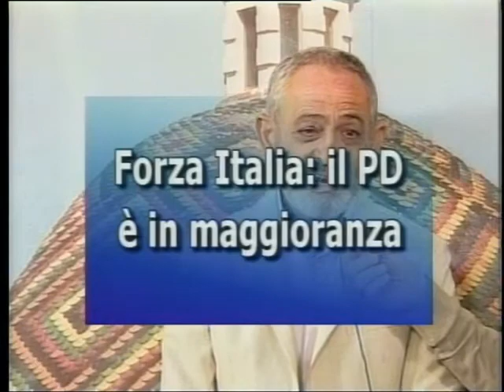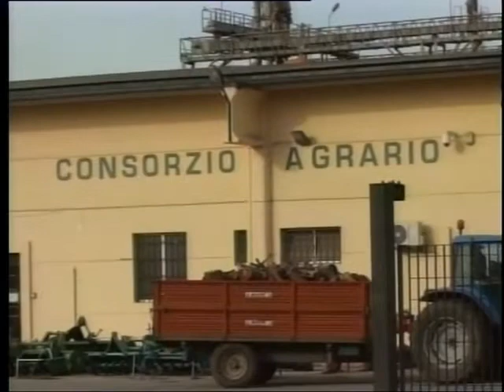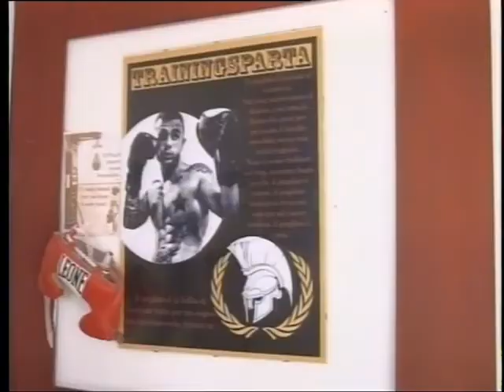tg 10 Ottobre 2017